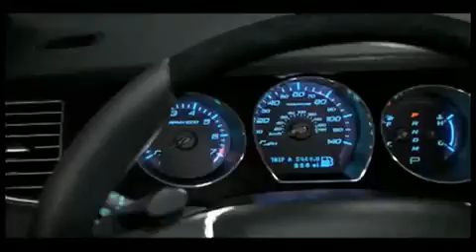Ford Dealer Bowling Green KY | Crown Ford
Crown Ford, located a short drive from Bowling Green KY, is the areas leading provider of new and pre-owned Ford vehicles.